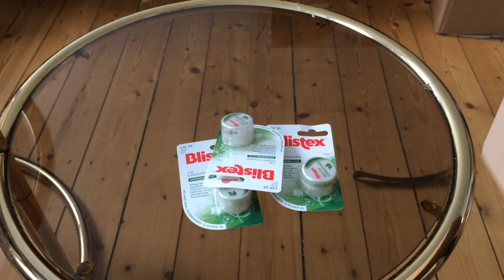Бальзам для губ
Бальзам для губ в широком ассортименте в каталоге русского Амазона. Кожа на губах очень нежная, поэтому нуждается в особом уходе. Бальзамы и защитные помады для губ – способ сохранить их молодость. Защита от солнца и ветра, смягчающие и увлажняющие кожу компоненты, витамины, биологически активные вещества. Базам для губ «маст хев» в каждой женской сумочке. Имеется быстрая и аккуратная доставка в любой населённый пункт постсоветского пространства.